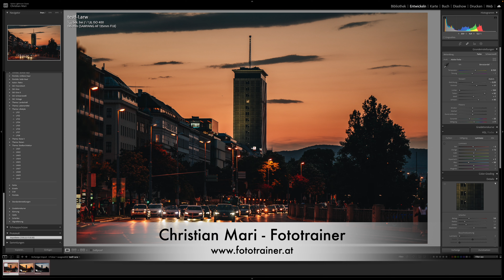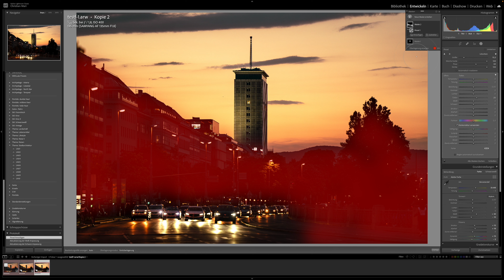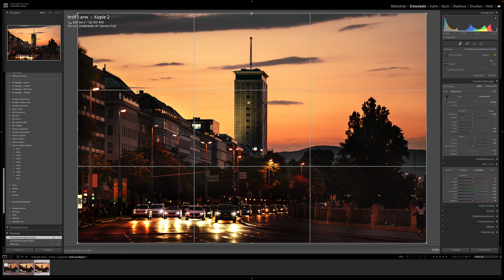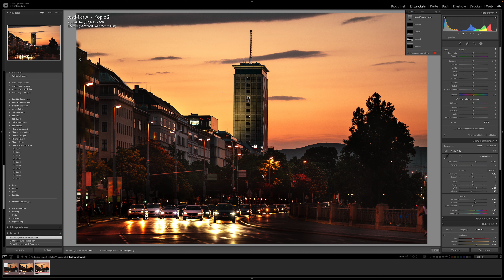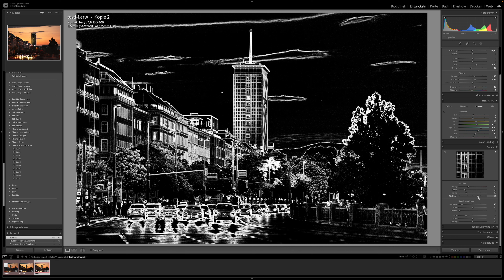Tutorial: RAW Daten Entwicklung mit Adobe Lightroom - Foto Projekt "Ringturm"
Hallo Fotofreunde!

Ich habe dieses Bild vor ein paar Tagen auf INSTAGRAM und FACEBOOK hochgeladen und wurde gleich darauf gefragt wie ich es den bearbeitet hätte um diesen LOOK zu erzeugen. Alle Antworten darauf in diesem Video. Mein Adobe Lightroom Workflow zu "Ringturm"
Aufgenommen in Wien im April 2022 mit einer Sony A7III und einem Samyang 135mm 1.8 Objektiv.

Klick euch rein!

👉Ich freue mich natürlich über ein ABO!
Danke!

Die Kameras die ich aktuell verwende sind Sony A7III

Samyang:
AF 18mm F2.8 FE
AF 24mm F1.8 FE
AF 24mm F2.8 FE
AF 35mm F2.8 FE.
AF 45mm F1.8 FE.
AF 75mm F1.8 FE.
AF135mm F1.8FE

Sony:
Sony 28mm 2.0
Sony 35mm 1.8.
Sony 35mm 1.4 GM
Sony 85mm 1.8.
Sony 24-70mm 2.8
Sony 70-200mm 2.8.
Sony 200-600mm 5.6-6.3.

Tamron:
17-28mm 2.8